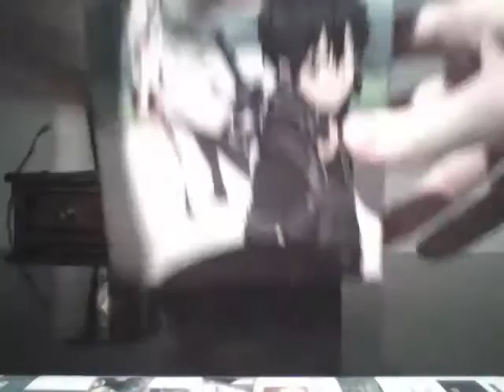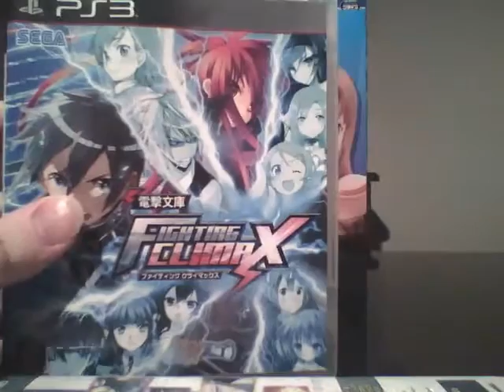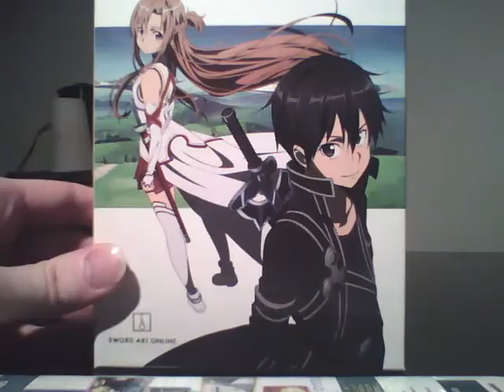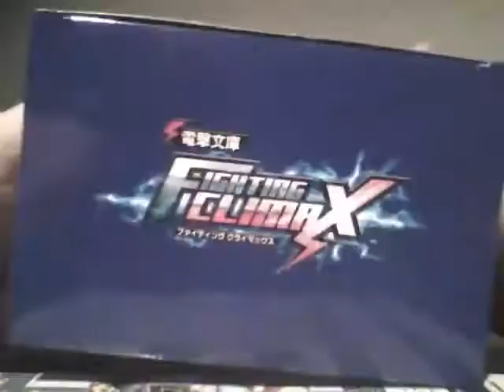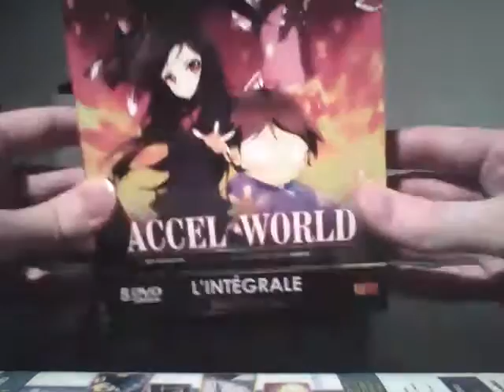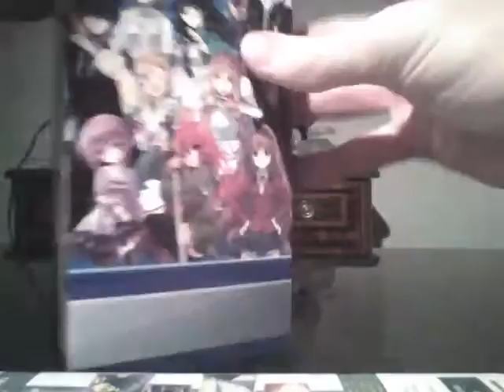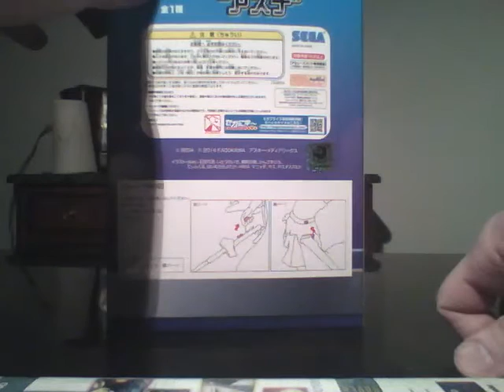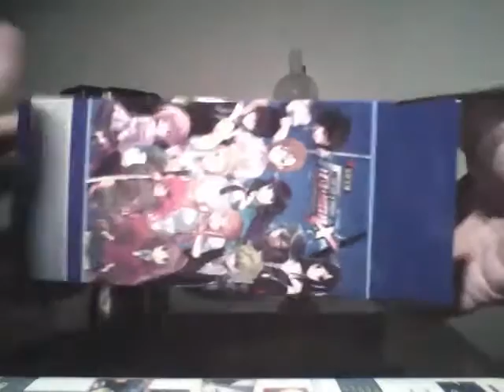[ASMR Unboxing] Fiqurine présentation d'un personnage de Dengeki Bunko Fighting Climax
Oust je crois que j'ai fait plus un Unboxing classique que un ASMR, désolé pour ceux qui si attend :) Voila j'espère que ça vous plaira quand même :)